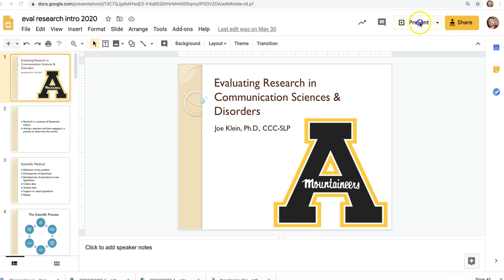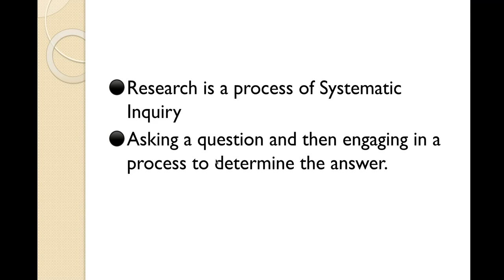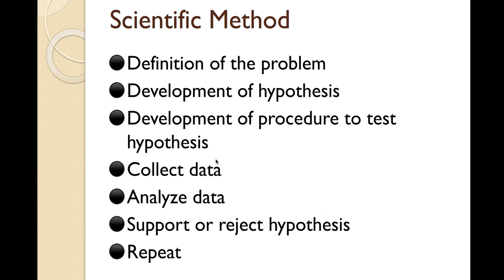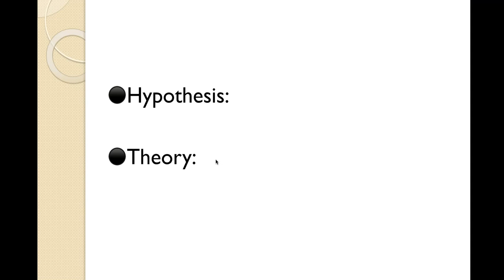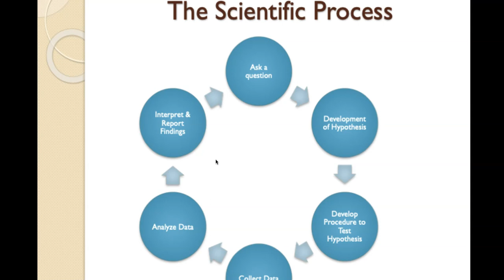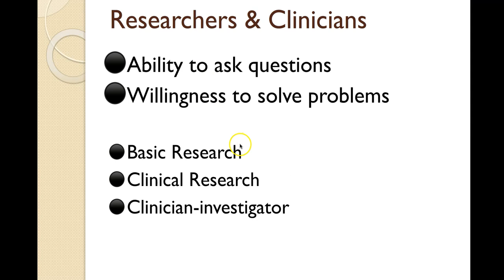Introduction to Evaluating Research: Part 1